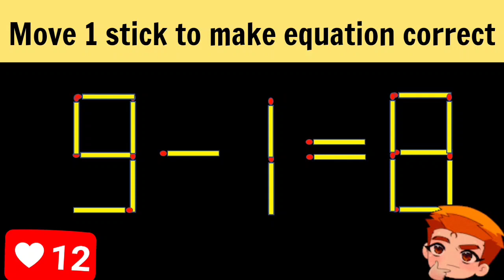Matchstick Puzzle.Move 1 stick to make equation correct